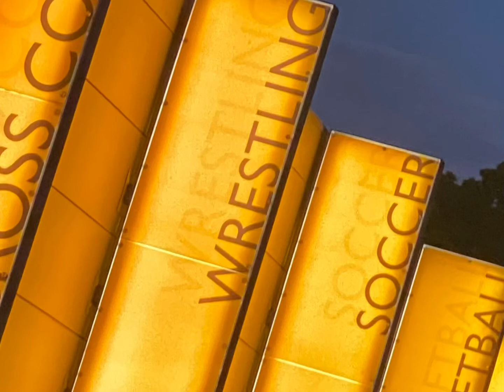10-12-2022 jakob v rio hondo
Rio hondo